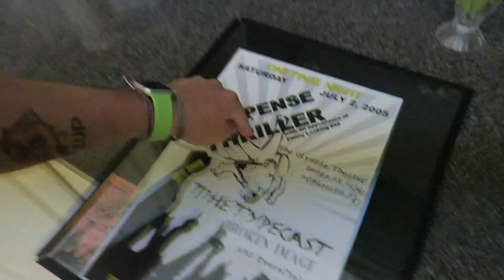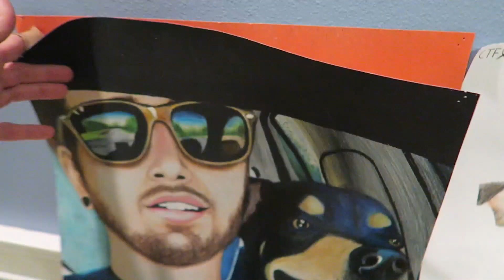SURPRISE WE'RE MOVING!! (5.11.15 - Day 2204)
help support the vlogs and keep them going! - you get free stuff too! oops i forgot mothers day sale